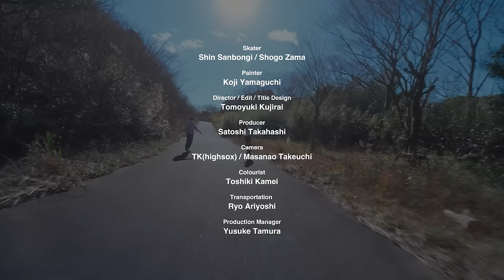EVISBEATS & Nagipan / Can you see it feat. J.Lamotta Suzume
★★★from EVISBEATS 『PEPE』（2021/12/22 Release）

Produced by EVISBEATS, Nagipan
Lyrics by J.Lamotta Suzume

Artist : EVISBEATS & Nagipan
Song Title : Can you see it feat. J.Lamotta Suzume
Album Title : PEPE
Label : AMIDA STUDIO

Skater
Shin Sanbongi / Shogo Zama

Painter
Koji Yamaguchi

Director / Edit / Title Design
Tomoyuki Kujirai

Producer
Satoshi Takahashi

Camera
TK(highsox) / Masanao Takeuchi

Colourist
Toshiki Kamei

Transportation
Ryo Ariyoshi

Production Manager
Yusuke Tamura

Production
NION